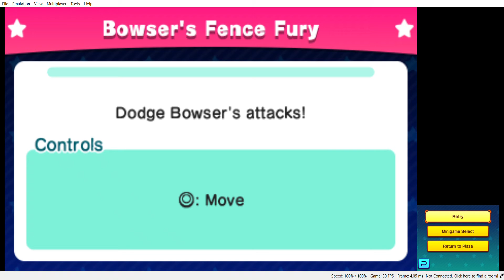Citra Nightly 1708 Mario Party Star Rush 2021 05 28 22 54 00